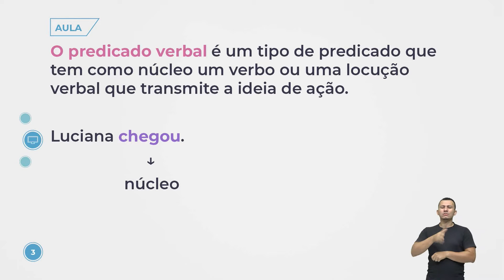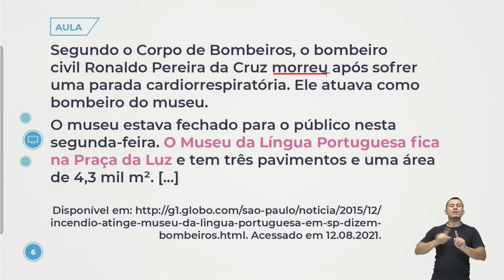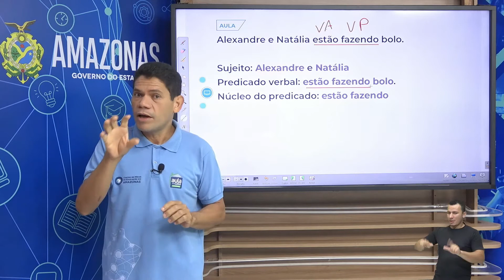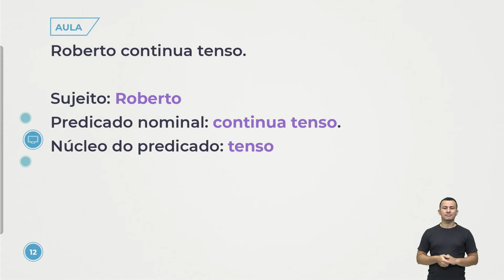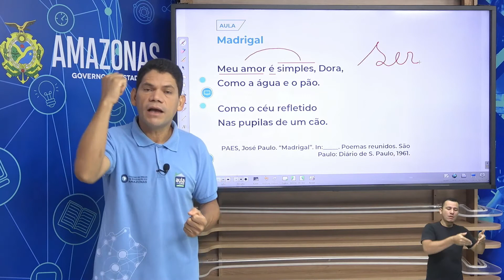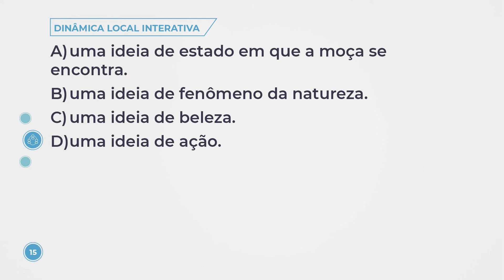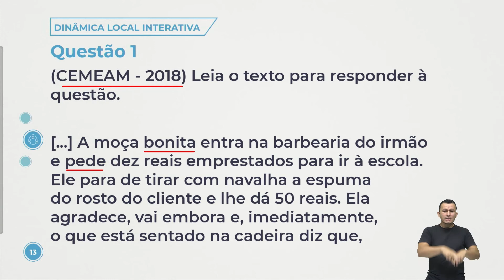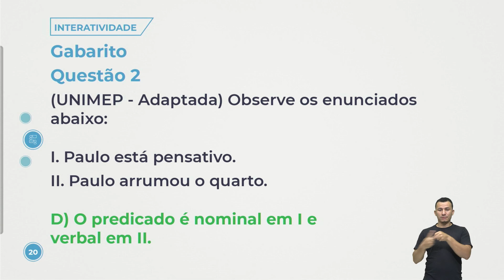Aula 206 - Língua Portuguesa - Tipos de predicado - verbal e nominal